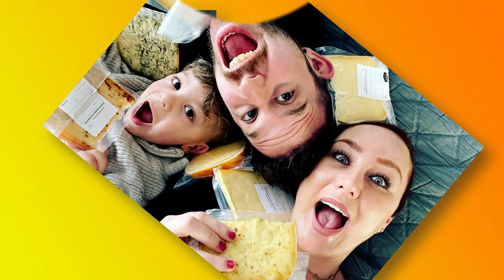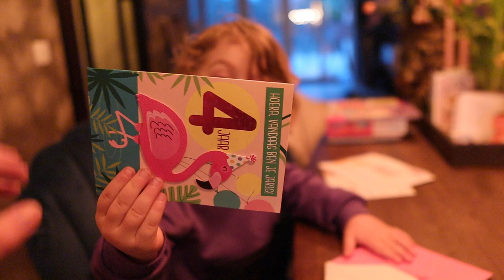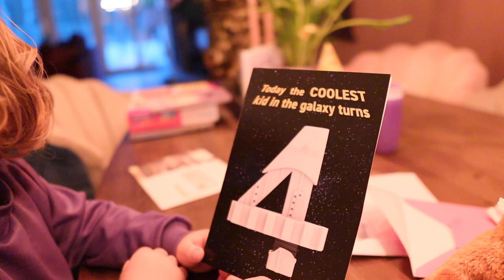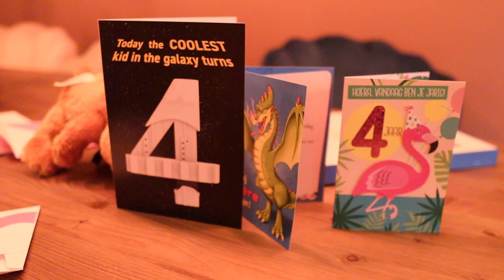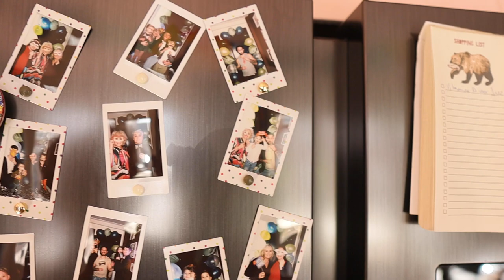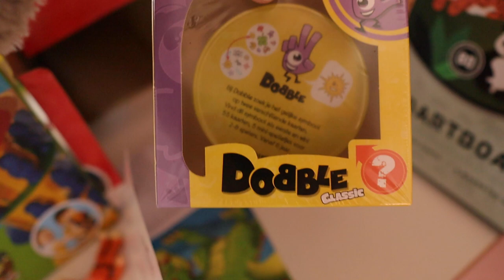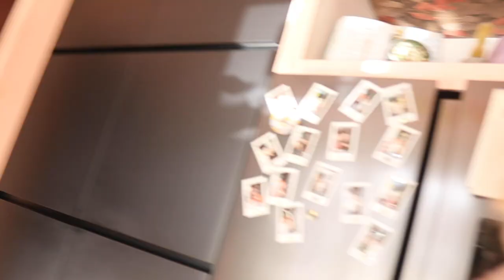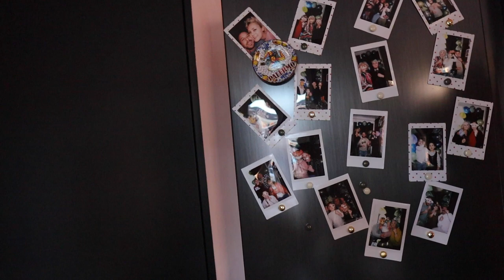GROOT FEEST || #551 || CASA DELLA VITTORIA